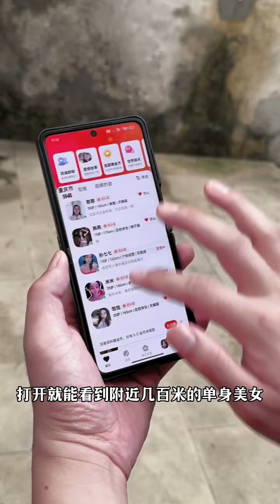到底是哪个倒的黄鳝，太吓人了…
大家好，我是唐小胖
一个普通农村人记录简单平淡温馨的日常
带你近距离感受淳朴的农村生活
给大家传递一份快乐
喜欢我的小伙伴